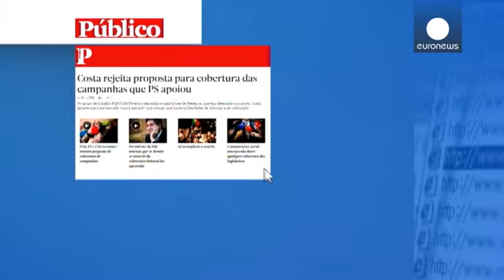نگرانی ها از ارائه لایحه نظارت بر رسانه ها در پرتغال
رسانه های پرتغال روز جمعه از ارائه لایحه ای در پارلمان این کشور به منظور نظارت بر فعالیت رسانه ها در دوران انتخابات به شدت انتقاد کردند.

طبق این لایحه، پوشش خبری رسانه ها در مورد انتخابات باید پیش از انتشار مورد تایید کمیسیون ویژه نظارت بر رسانه ها قرار گیرد.

به گفته روزنامه پابلیکو، معتبرترین روزنامه پرتغال، اکثریت رسانه های کشور تهدید کرده اند که در صورت تصویب این لایحه، انتخابات پارلمانی پاییز آینده را پوشش نخواهند داد.

این در حالیست که روز شنبه پرتغال، چهل و یکمین سالگرد انقلاب علیه رژیم …